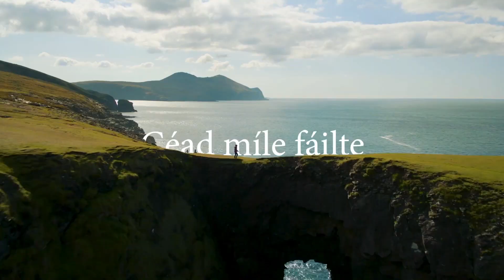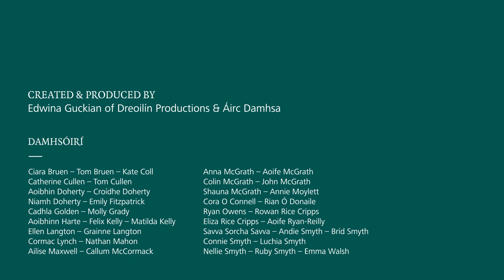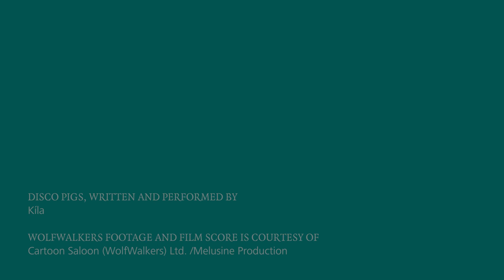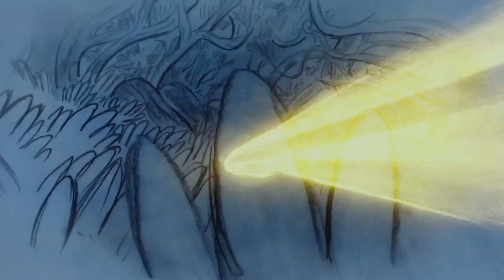Saint Patrick’s Day Virtual Reception from Embassy of Ireland, Singapore